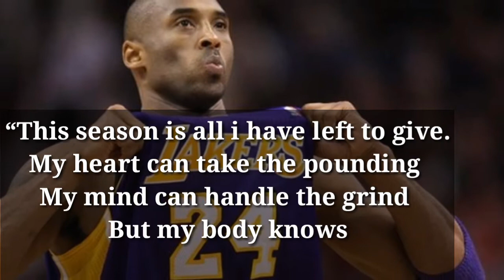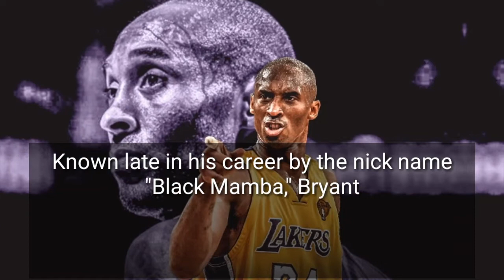The Achivements of KOBE BRYANT | The Legend | 1978 - 2020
Hello Everyone i'am Paul, Welcome to inyakiTV  Channel..

Kobe Bryant, a five-time NBA champion with the Los Angeles Lakers who is considered one of the greatest basketball players of all-time, died in a helicopter crash in Los Angeles on Sunday, the City of Calabasas said.

We will miss you BLACK MAMBA.